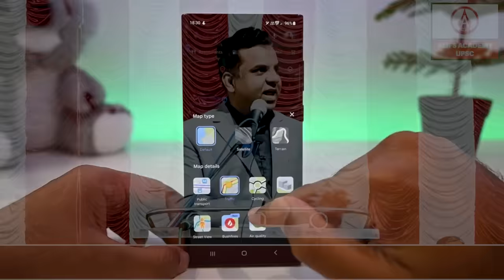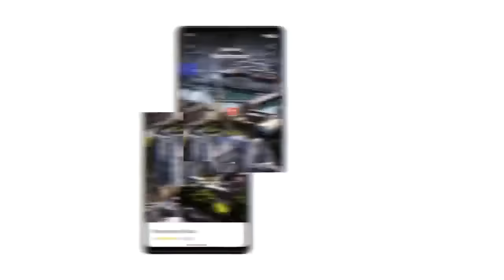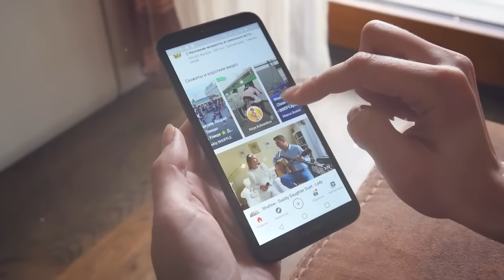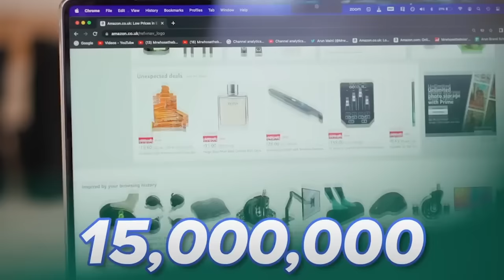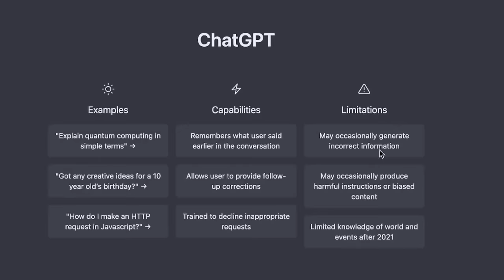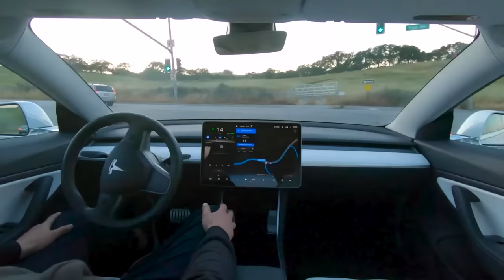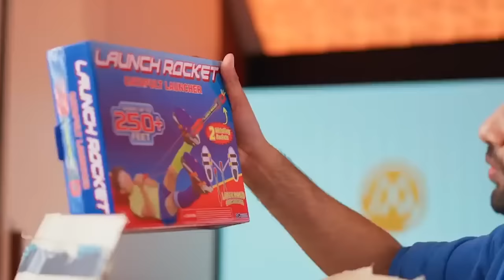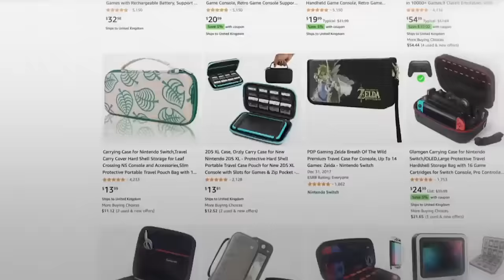क्या स्कूलें गलत पढ़ा रही हैं? II SAMEER AHMED SIDDIQUI IAS COACH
DOWNLOAD THE ALIFS IAS APP DIRECTLY FROM OUR WEBSITE NOW!

📢 Share your stories of perseverance and dedication in the comments below. Let's inspire each other!